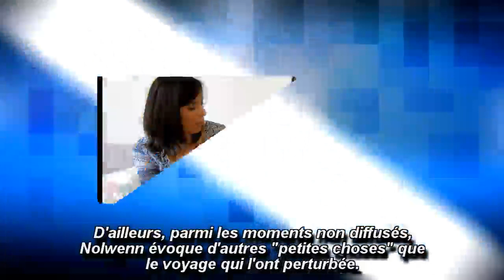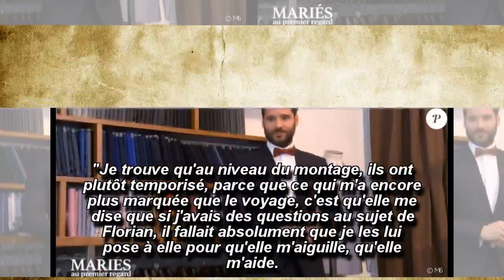Nolwenn (Mariés au premier regard) : Sa discussion en off avec Laura...